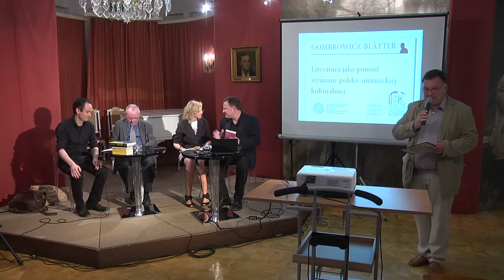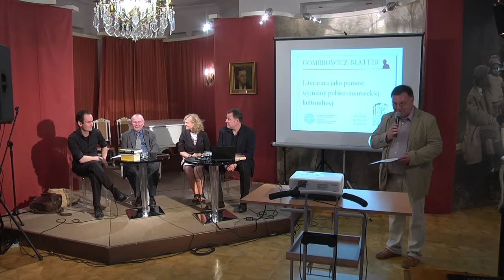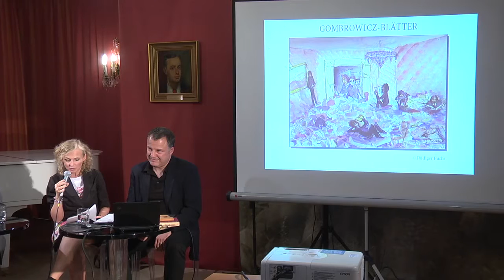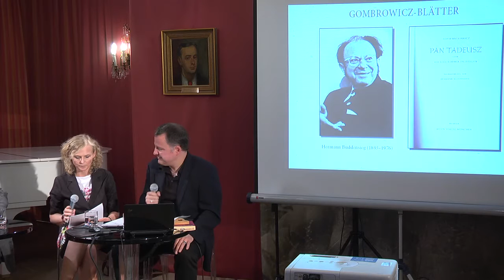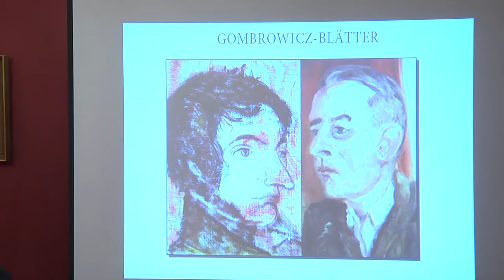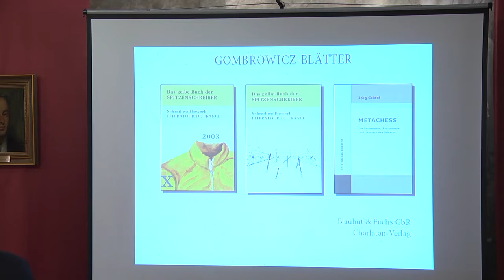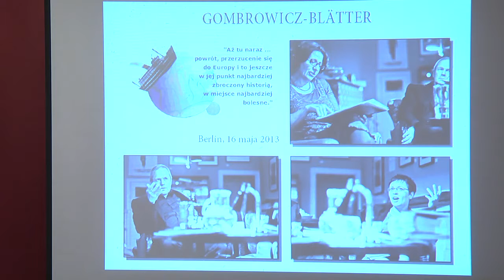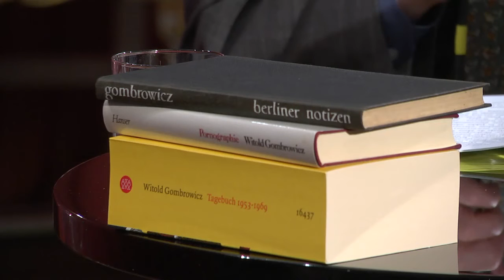Gombrowicz po niemiecku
Zapis spotkania oraz wykładu, które odbyły się w Muzeum Witolda Gombrowicza we Wsoli 14 czerwca 2013 roku.
O "Gombrowiczu w niemieckim kręgu kulturowym" mówili: prof. Rolf Fieguth - tłumacz na język niemiecki m.in. "Transatlantyku" i "Ślubu" (tytuł wystąpienia: "Śmiech i wojna u Gombrowicza"); Marcin Piekoszewski- właściciel polsko-niemieckiej księgarni w Berlinie  (temat wystąpienia: „Kosmos na półce, czyli książki Gombrowicza w polsko-niemieckiej księgarni") oraz Rüdiger Fuchs - pisarz i wydawca (temat: "Gombrowicz-Blätter - forum wymiany zdań").
Spotkanie zostało zorganizowane dzięki wsparciu Fundacji Współpracy Polsko-Niemieckiej.